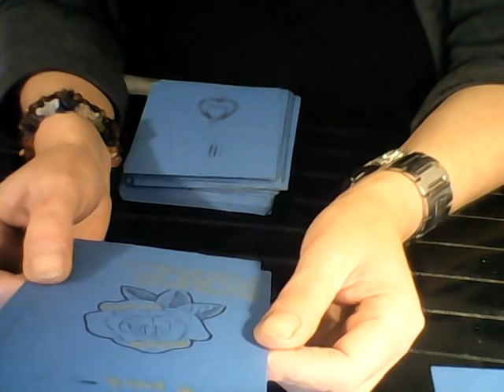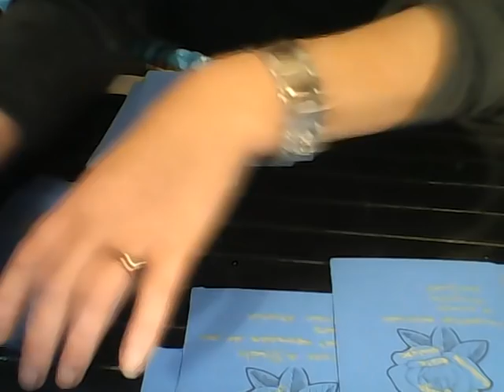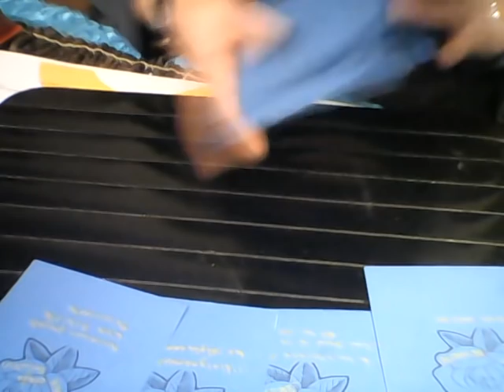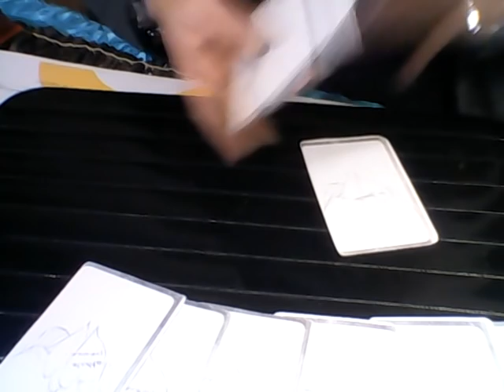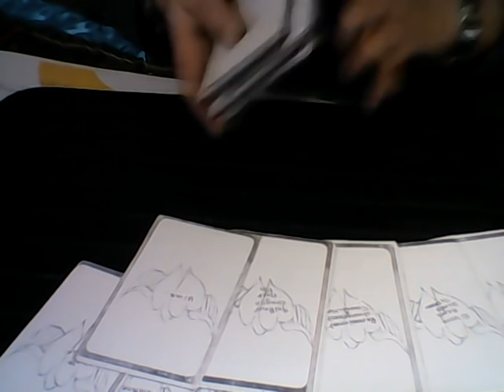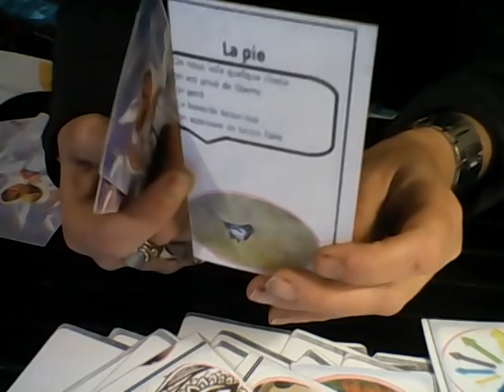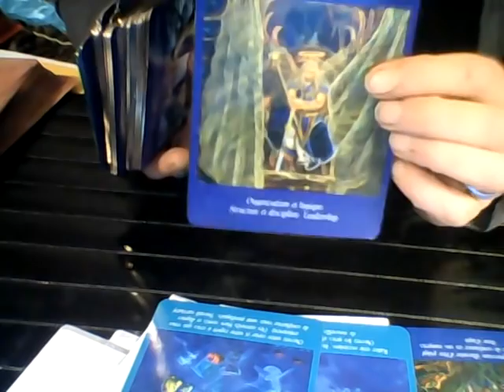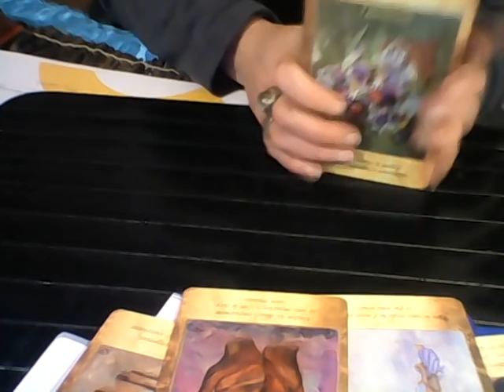reaction19 proces ????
je suis sabine :
Pour toutes questions, contactez moi sur mon groupe ou par email